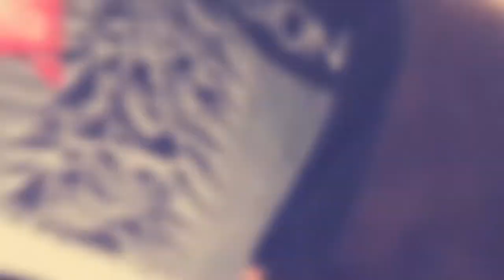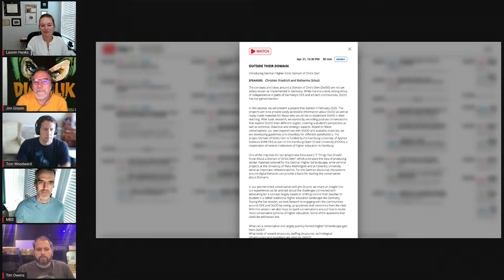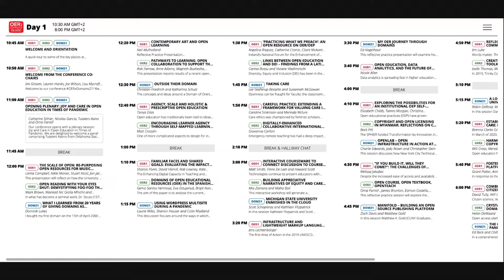030: OERxDomains21's Headless TV Guide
In this episode of Reclaim Today Lauren Hanks, Tim Owens, and Jim Groom of Reclaim Hosting chat with Tom Woodward and Michael Branson Smith about their development of the OERxDomains21 TV Guide-inspired conference schedule website.

Michael Branson Smith blogged about his work with javascript to do much of the time-based magic discussed in this video: